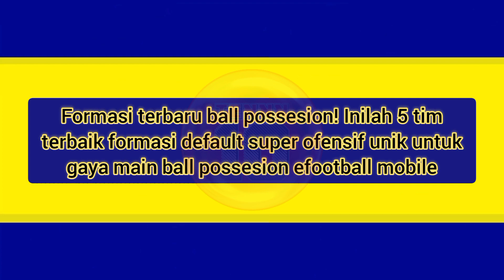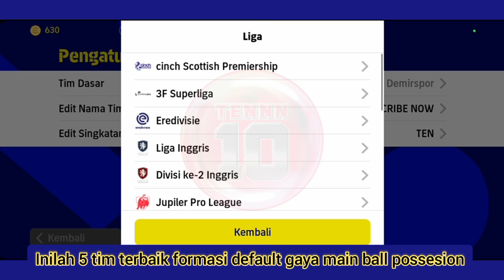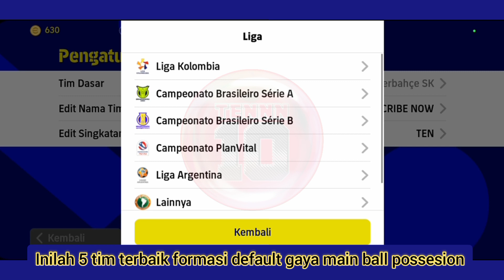TERBARU! INILAH 5 TIM FORMASI DEFAULT TERBAIK UNTUK PENGUASAAN BOLA EFOOTBALL 2023 MOBILE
Note:
"SHARE CHANNEL INI KE TEMAN MU, KAWAN MU, KAKAK MU, ABANG MU, ADEK MU, MAMA MU, BAPAK MU DAN KEMANA PUN AGAR CHANNEL INI SEMAKIN RAME, GAS KAN GUYS"